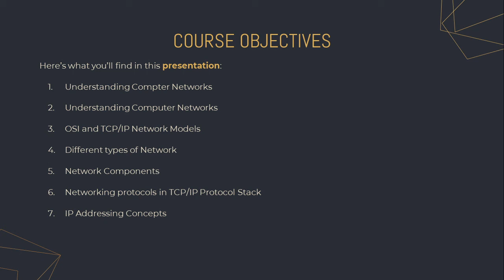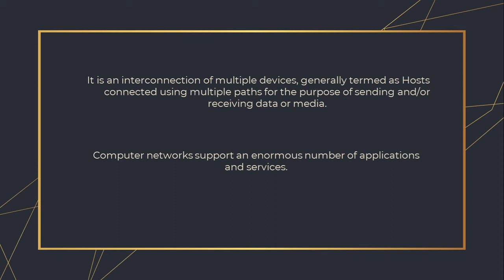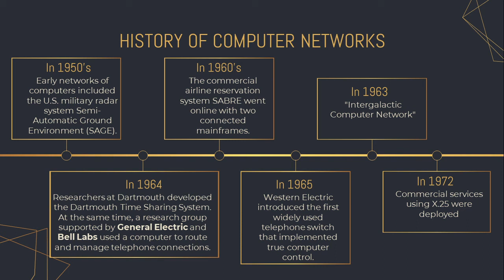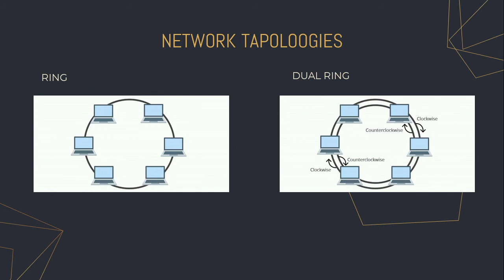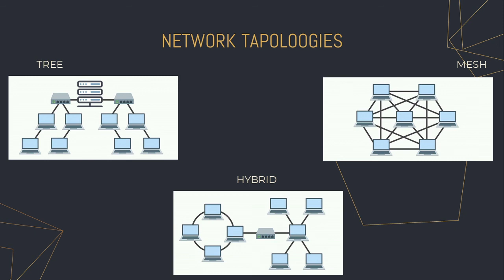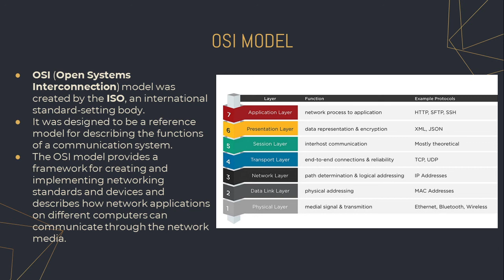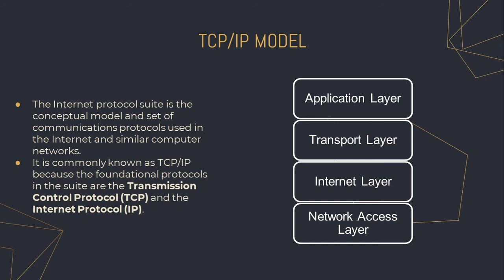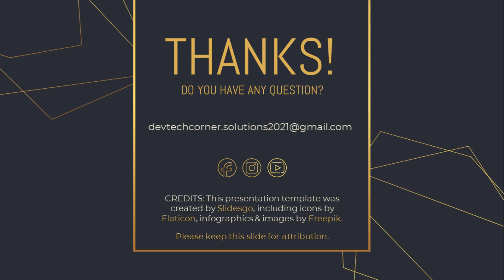Information Assurance & Security 2 Series | Part 1.1 | Network Fundamentals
If you're making a website using wordpress and you need a stunning wordpress theme, here is the link if you want to buy it. check it out!

Intro: 0:00
Objectives: 0:32
Understanding the Computer Networks: 1:00
History of Computer Networks: 2:14
Network Tapologies: 4:17
OSI Network Model: 8:37
TCP/IP Network Model: 14:17
Network Protocols: 17:20
Outro: 18:49